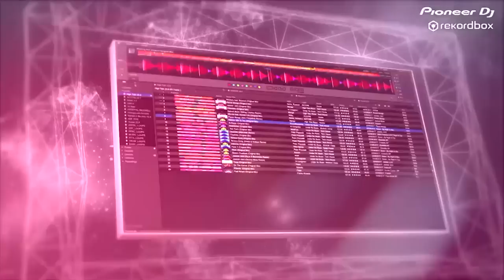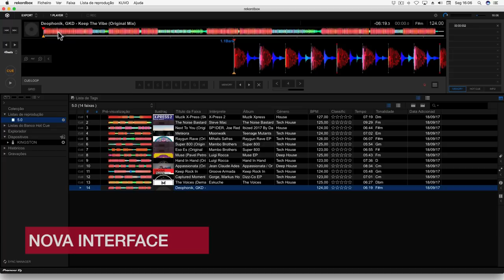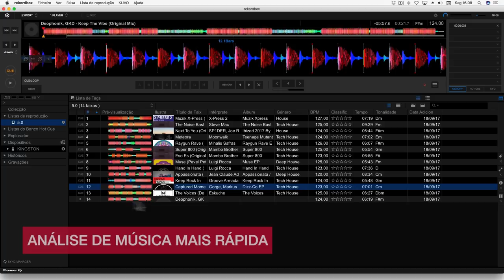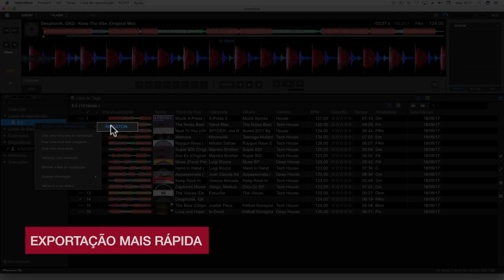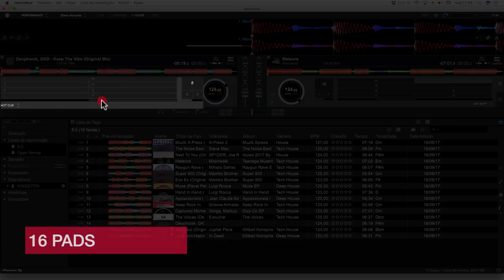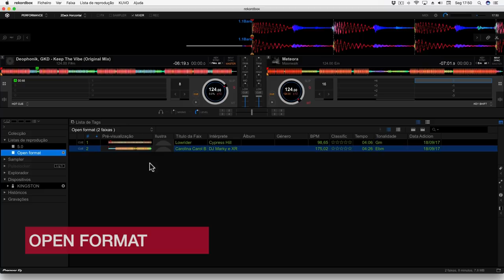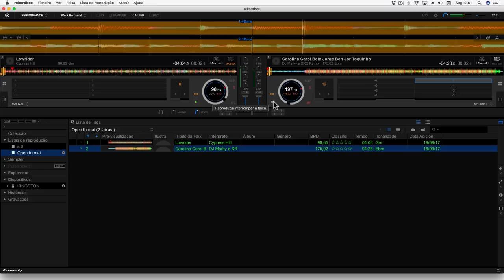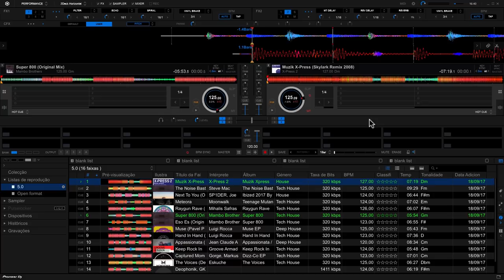[Dicas] REKORDBOX 5.0 por GKD, especialista de produtos PIONEER DJ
Rekordbox 5.0
O software que mais cresce no mercado DJ, da gigante Pioneer DJ.
Nesse vídeo, GKD mostra as novidades com informações oficiais da própria empresa.

Se você ainda não conhece o Rekordbox, acompanhe os vídeos anteriores em nosso canal bem como as novidades que sempre anunciamos como workshops, tutoriais, cursos, etc.